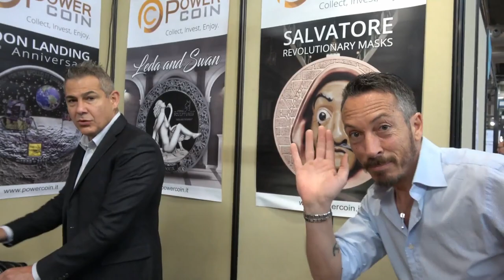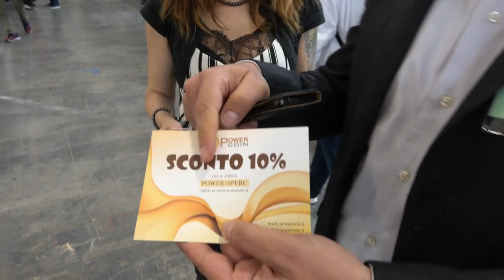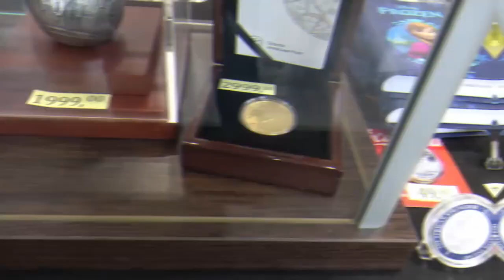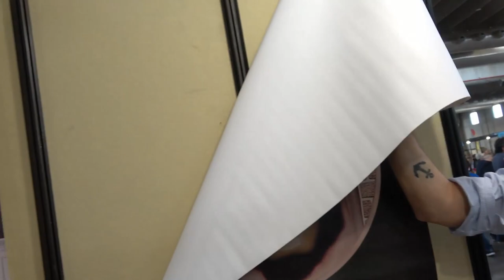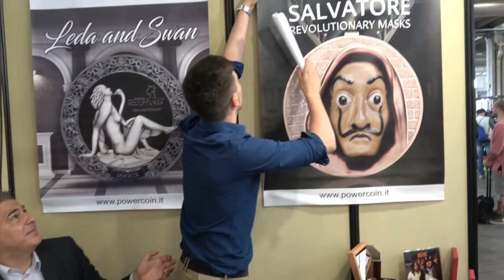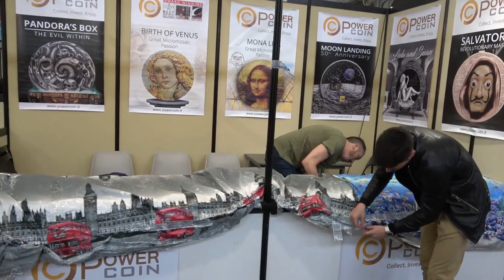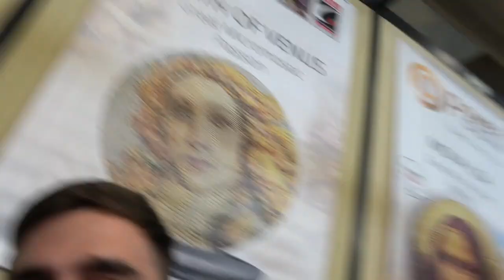⭐ VERONAFIL 2019 ⭐- VLOG - 4 Days with POWER COIN 😍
Hi Dears!💗
We just got back from Veronafil 2019 and we would like to share with you a little video-diary about these amazing 4 days 😍

Hoping you appreciate it, tell us what you think about this video  with a comment 👍

⭐️ READ ME ⭐️

NEW VIDEO ONLINE EVERY FRIDAY!